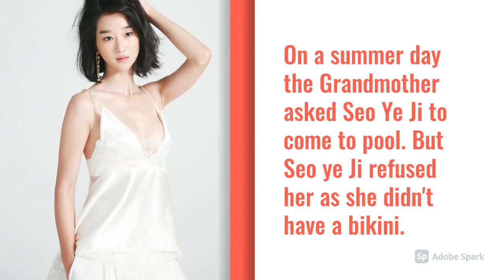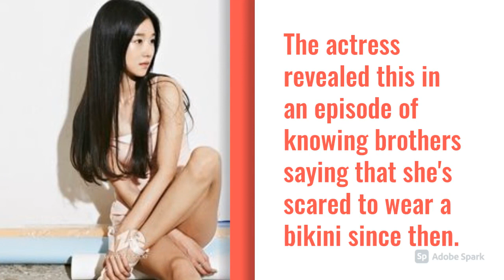Why Seo Ye Ji cannot wear a Bikini? Who teased her? | Knowing Brothers